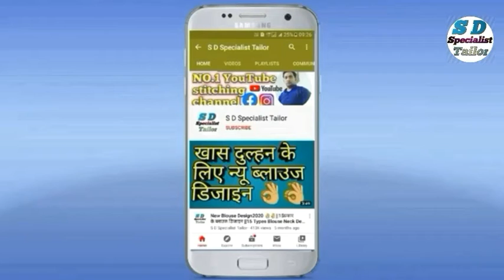राजपूती पोशाक की मगजी का कपड़ा कम हो तो मगजी कैसे बनाएँ💖Rajputi posahk ki magji ki cutting/stitching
राजपूती पोशाक की मगजी कम कपड़े हो तो कैसे बनाएँ💖💖Rajputi posahk ki magji ki cutting or stitching
तुई बनाना
मगजी काटने का तरीका
राजपूती पोशाक की कटिंग
राजपूती सूट की कटिंग
राजस्थानी सूट की सिलाई
अस्तर वाले लहंगे की कटिंग
राजपूती पोशाक की सिलाई
राजपूती कुर्ती की सिलाई
राजपूती कुर्ती के गले की कटिंग
राजपूती कुर्ती की कटिंग
cutting,Rajputi Lehenga ki silai
साटन सुट की मगजी बनाना
अस्तर वाले सुट की मगजी बनाना
सुट की मगजी बनाना
अस्तर वाली पोशाक की मगजी बनाना,
अस्तर वाली राजपूती पोशाक कटींग